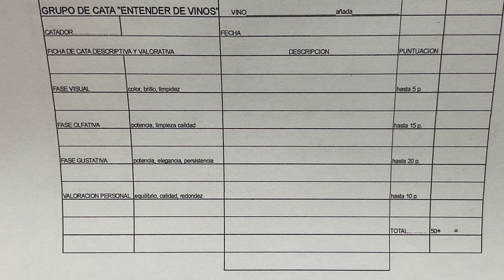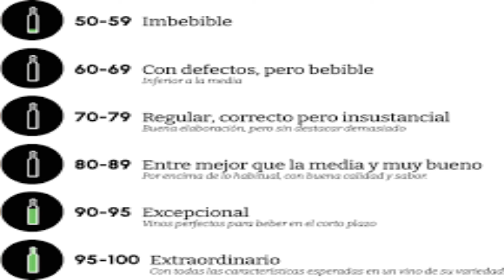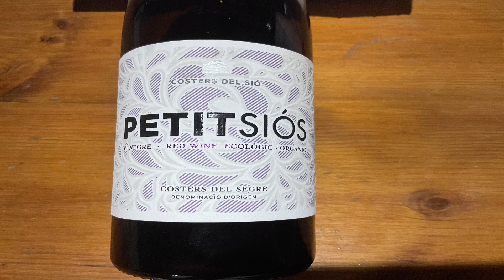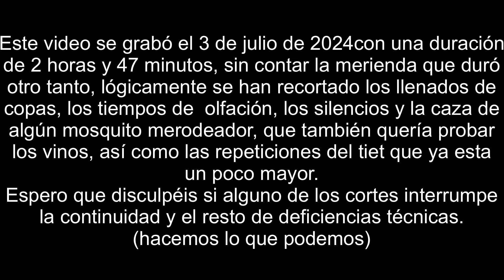(297) COMO VALORAR Y PUNTUAR UN VINO COMO ROBERT PARKER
Cuando leemos una critica de un vino nos vamos directos a la puntuación de los expertos, pero tu también puedes puntuar un vinos como los expertos.